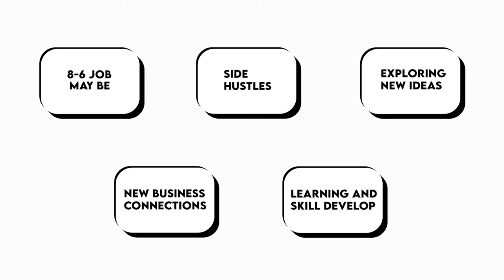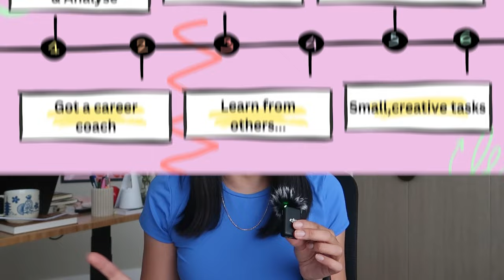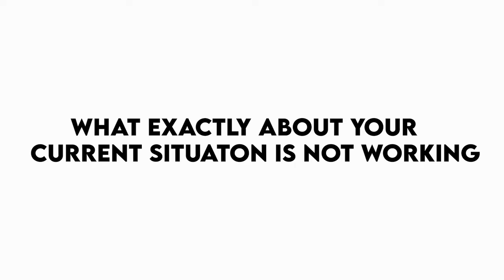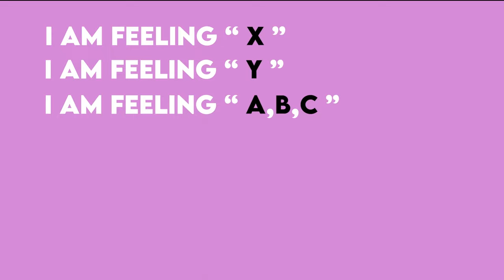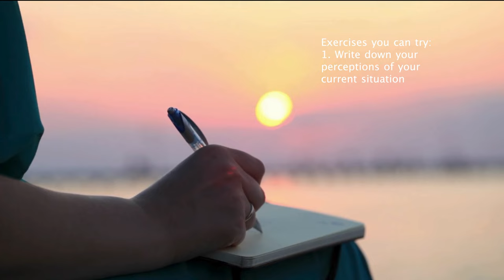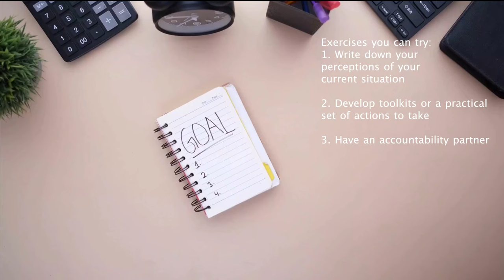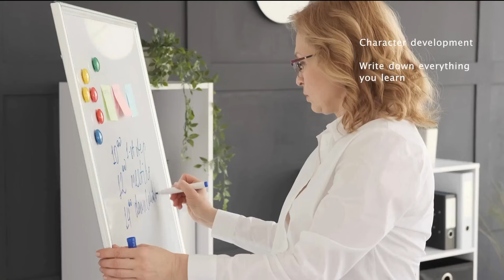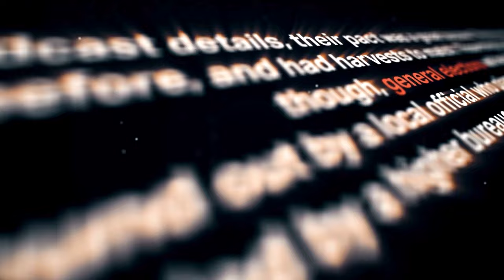How to EXIT your career rut era | strategies, hack your mindset, re-ignite your drive ✨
Rut = a habit or pattern of behaviour that has become dull and unproductive but is hard to change
Last year, I found myself in this place with my career. Here is almost everything I did to crawl out of it.

⏳ timestamps
0:00 Intro
6:25 1 - Baseline: where are you now?
13:36 2 - Career coaching
19:03 3 - Hack your mindset 🧠
25:04 4 -Leverage all knowledge 📚
27:00  5 - Design your “coping” strategy
30:57 6 - Your creative health
36:00 Wrap

15083